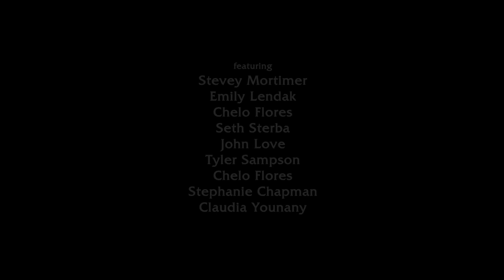Coheed and Cambria - World of Lines (Official Music Video)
Music video by Coheed and Cambria performing World Of Lines. (c) 2010 Sony Music Entertainment